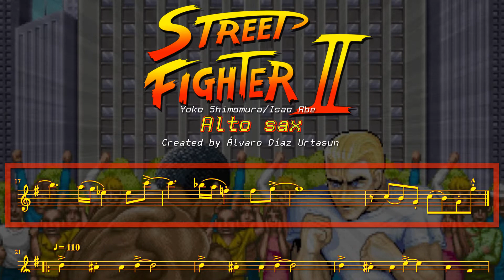STREET FIGHTER II play-along ALTO SAX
¡DESCARGA GRATIS LAS PARTITURAS!
DOAKO DESKARGA!
- Pincha el siguiente enlace y en la ventana "Video Game Music Play-Along" elige tu instrumento:
- Click the following link and in the "Video Game Music Play-Along" window choose your instrument:
- Klikatu azpiko loturan eta "Video Game Music Play-Along" leihoan aukeratu zure musika tresna:

Disfruta interpretando las melodías de tus videojuegos favoritos.
Enjoy playing the melodies of your favorite games.
Gozatu zure bideojoku gogokoen melodiak jotzen.

STREET FIGHTER II music by Yoko Shimomura/Isao Abe

Musical arrangements and audiovisual production:
Arreglos musicales y realización audiovisual:

Álvaro Díaz Urtasun

Para escuchar  los arreglos:
To hear the arrangements:
Moldaketak entzuteko: